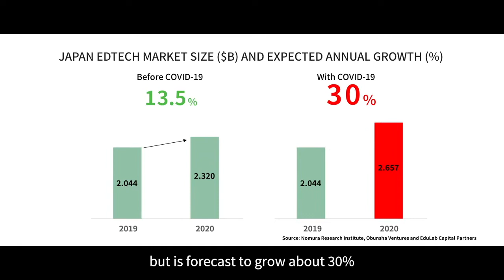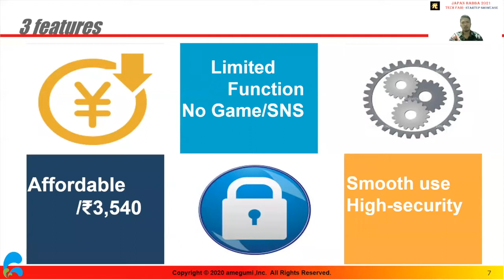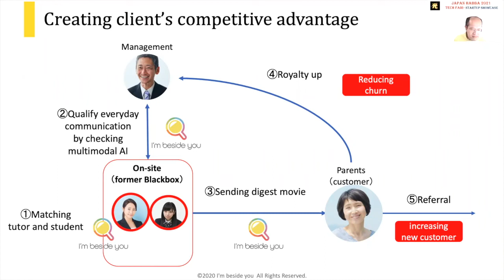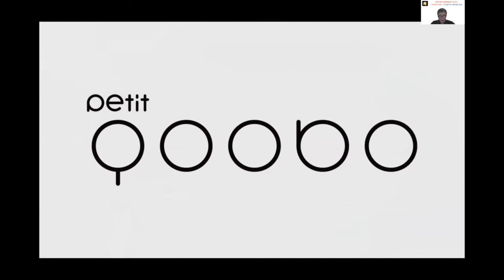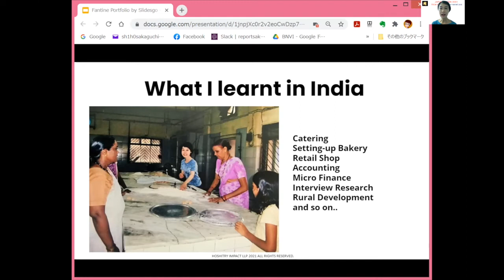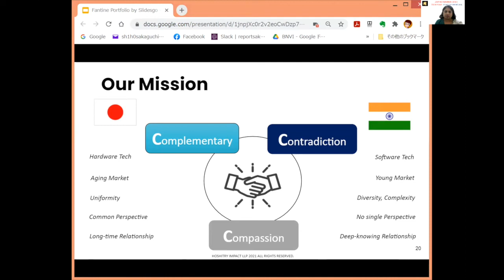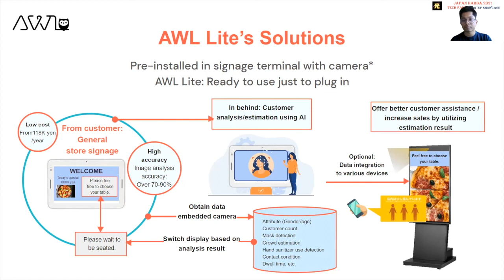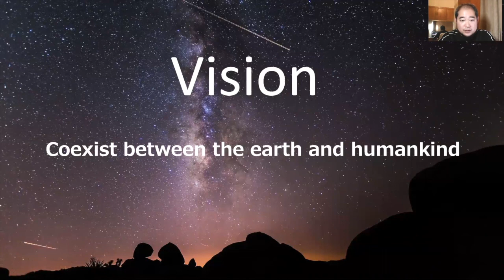Japanese Startups Showcase | Japan Habba Tech Fair 2021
Japanese Startups Showcase at the Japan Habba Tech Fair 2021. The event is co-organized by Indo-Japan Chamber of Commerce and Industry, JETRO Bengaluru and IEEE Student Branch, Indian Institute of Science, Bangalore with the support of The Japan Habba Trust. The list of speakers is given below:

Kotaro Fukuoka
Amegumi India Pvt. Ltd.

Shozo Kamiya
I'mbesideyou

Shunsuke Aoki
Yukai Engineering

Shiho Sakaguchi
Hoshitry Impact LLP

Alok Bishoy
AWL Inc.

Satoshi Nagata
India Director, Sagri Co., Ltd.